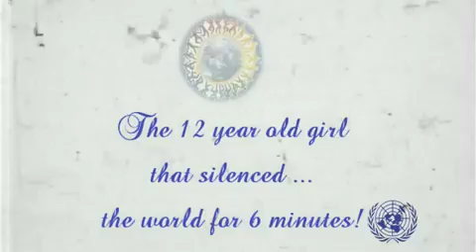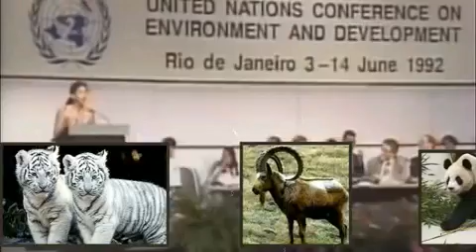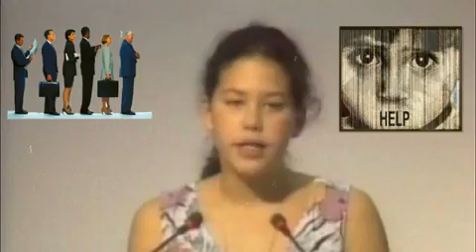[CC] Severn Cullis-Suzuki - Speech at the Rio Earth Summit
I've added subtitles so that more people can learn what she said.
Blow are the English scripts.

Hello, I'm Severn Suzuki speaking for E.C.O.
- the Environmental Children's Organization.
We are a group of twelve and thirteen-year-olds
trying to make a difference:
Vanessa Suttie, Morgan Geisler, Michelle Quigg and me.
We raised all the money to come here ourselves
to come five thousand miles to tell you adults
you must change your ways.
Coming up here today, I have no hidden agenda.
I am fighting for my future.
Losing my future is not like losing an election
or a few points on the stock market.
I am here to speak for all generations to come.
I am here to speak on behalf of the starving children
around the world whose cries go unheard.
I am here to speak for the countless animals
dying across this planet
because they have nowhere left to go.
I am afraid to go out in the sun now
because of the holes in the ozone.
I am afraid to breathe the air
because I don't know what chemicals are in it.
I used to go fishing in Vancouver, my home, with my dad
until just a few years ago
we found the fish full of cancers.
And now we hear about animals and plants
going extinct every day - vanishing forever.
In my life, I have dreamt of
seeing the great herds of wild animals,
jungles and rainforests full of birds and butterflies,
but now I wonder if they will even exist
for my children to see.
Did you have to worry about these little things
when you were my age?
All this is happening before our eyes and yet we act
as if we have all the time we want and all the solutions.
I'm only a child and I don't have all the solutions,
but I want you to realize, neither do you!
You don't know how to fix the holes in our ozone layer.
You don't know how to bring salmon back up a dead stream.
You don't know how to bring back an animal now extinct.
And you can't bring back the forests
that once grew where there is now desert.
If you don't know how to fix it,
please stop breaking it!
Here, you may be delegates of your governments,
business people, organizers, reporters or politicians
- but really you are mothers and fathers, sisters and brothers,
aunts and uncles - and all of you are someone's child.
I'm only a child yet I know we are all part of a family,
five billion strong, in fact, 30 million species strong
and  borders and governments will never change that.
I'm only a child yet I know we are all in this together
and should act as one single world
towards one single goal.
In my anger, I am not blind, and in my fear,
I am not afraid to tell the world how I feel.
In my country, we make so much waste,
we buy and throw away, buy and throw away,
and yet northern countries will not share with the needy.
Even when we have more than enough,
we are afraid to share, we are afraid
to let go some of our wealth.
In Canada, we live the privileged life,
with plenty of food, water and shelter -
we have watches, bicycles, computers and television sets.
The list could go on for two days.
Two days ago here in Brazil, we were shocked
when we spent some time with some children living on the streets.
This is what one child told us:
"I wish I was rich
and if I were, I would give all the street children
food, clothes, medicines, shelter and love and affection."
If a child on the street who has nothing, is willing to share,
why are we who have everything still so greedy?
I can't stop thinking that these are children my own age,
that it makes a tremendous difference where you are born,
that I could be one of those children living in the Favellas of Rio;
I could be a child starving in Somalia;
a victim of war in the Middle East or a beggar in India.
I'm only a child yet I know
if all the money spent on war
was spent on finding environmetal answers,
ending poverty and finding treaties,
what a wonderful place this earth would be!
At school, even in kindergarten,
you teach us how to behave in the world.
You teach us:
not to fight with others,
to work things out,
to respect others,
to clean up our mess,
not to hurt other creatures,
to share - not be greedy.
Then why do you go out
and do the things you tell us not to do?
Do not forget why you're attending these conferences,
who you're doing this for
- we are your own children.
You are deciding what kind of world we will grow up in.
Parents should be able to comfort their children by saying,
"Everything's going to be all right;
it's not the end of the world.
And we're doing the best we can."
But I don't think you can say that to us anymore.
Are we even on your list of priorities?
My dad always says,
"You are what you do, not what you say."
Well, what you do makes me cry at night.
You grown ups say you love us.
But I challenge you,
please make your actions reflect your words.